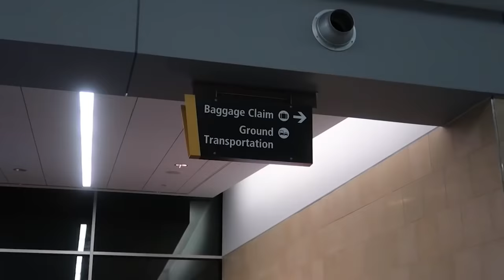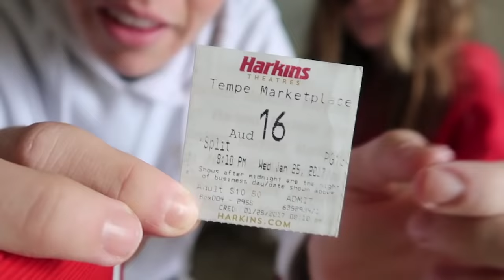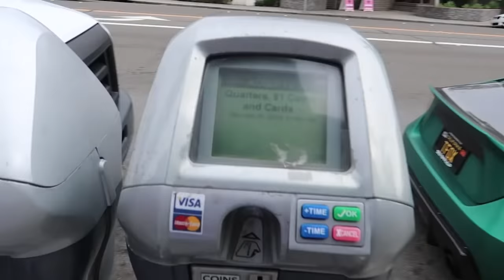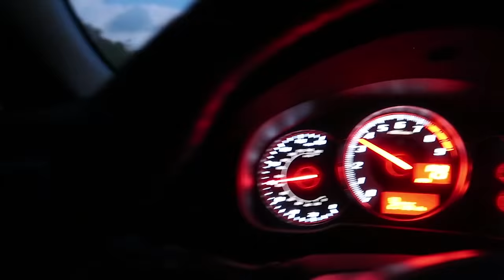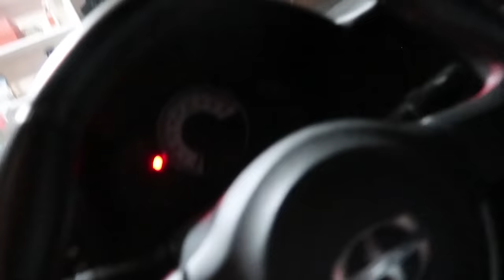WE’VE OFFICIALLY DONE IT!!! **BIG NEWS**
1 year later and still going strong... today is full of all sorts of traveling... fun... and good times... starting off two days ago in the San Diego airport i rush home to be with Taylor on our one year anniversary... Taking her back to the happiest place on earth... after that i have to rush home to get on a flight to go to Shonduras' Spacestation... cause we going to Ohio to collab with Roman...